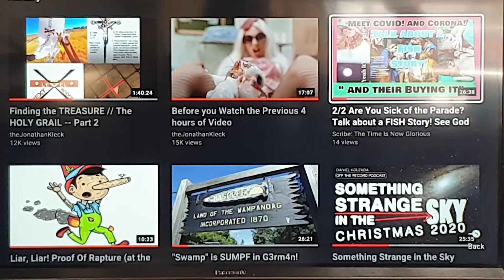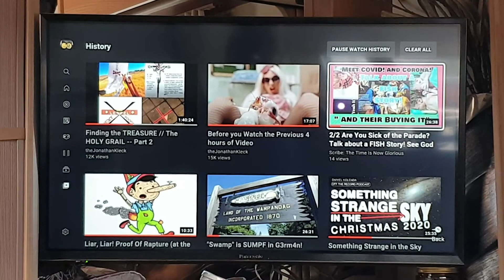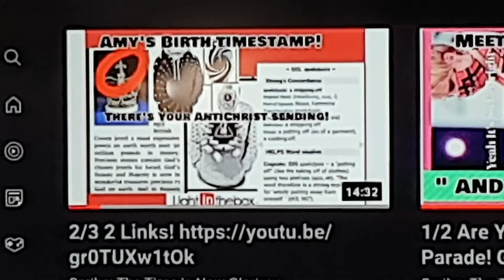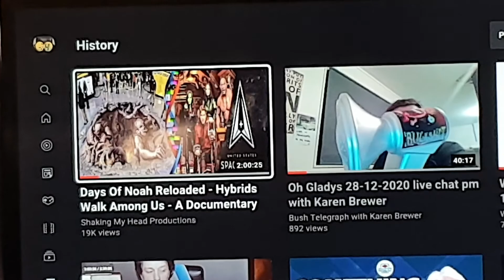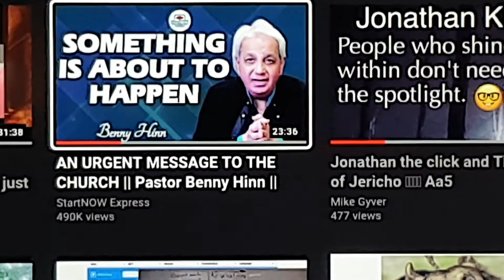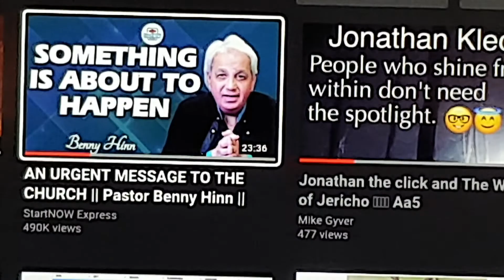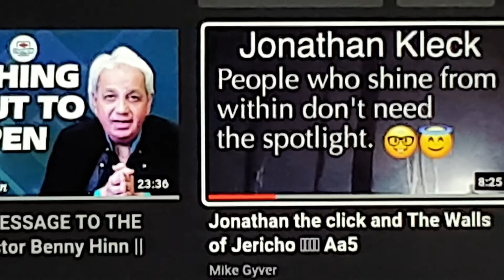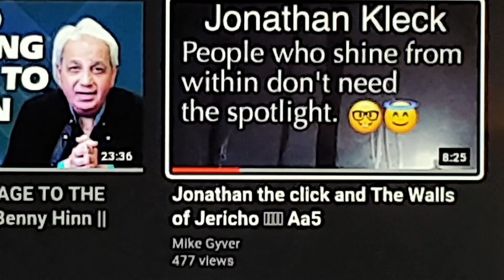3/5 God showed me the Angel to the Church of Sardis!